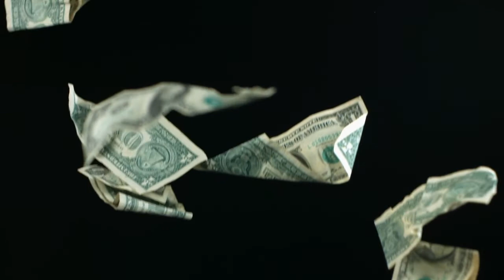Cash 59134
Thank You!!! Music and Video For All (No copyright
Video Clips
Free Videos
Instrumental Music
Metal Genre Music
Punk Music
Alternative Music
Rock Music
Background Music
Fighting Music
War Music
Angry Music